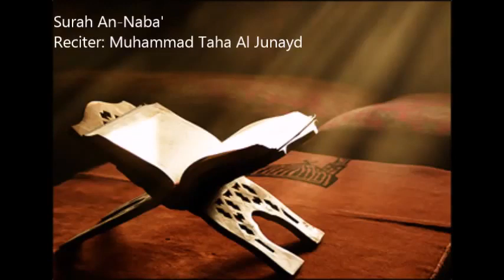78 Surah An Naba' by Muhammad Taha Al Junayd